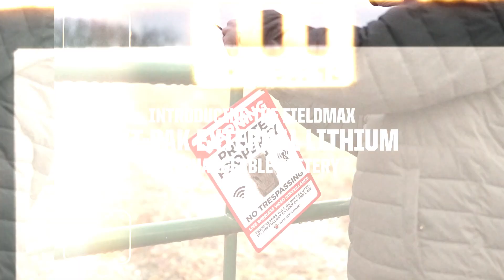FieldMAX External Lithium Rechargeable Battery | NEW FOR 2024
Stealth Cam’s FieldMAX External Lithium Rechargeable Battery easily attaches to any trail camera with a 12-volt external battery jack, ensuring it your set remains operational for extended stretches. Simply set your trail cam, attach the included power cable via the integrated locking thread, and forget it. For even more of a boost to your cam’s battery life, daisy-chain the 5,000 and 10,000 mAh models together or create additional configurations with Stealth Cam’s SOL-PAK Solar Battery Packs, using the included 4-foot insulated power cable (1 foot that’s part of the battery itself, plus a 3-foot extension). Even in extreme weather, this rechargeable 5,000 mAh lithium-ion battery with an included USB charging cable virtually eliminates the need for repeated, wasteful use of disposable AA batteries. Rechargeable 5,000 mAh lithium-ion battery prolongs trail camera life.